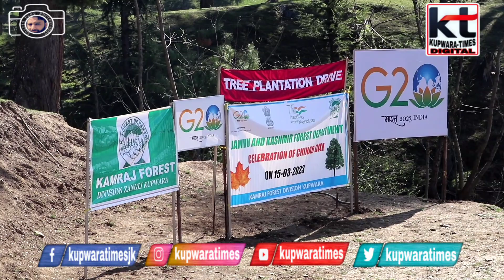kamrajforestdivision carried series of events on the occasion of chinarday celebration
kamrajforestdivision Kupwara carried series of events on the occasion of chinarday celebration